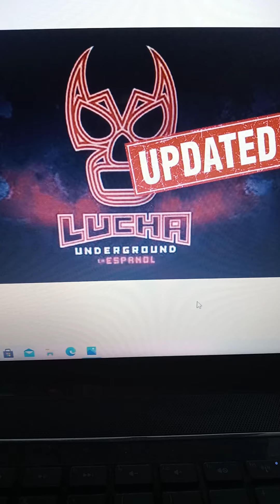Predictions For MLW July 10th. Karen Movie Talk.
MLW Azteca Underground. Lucha Underground Spin-Off. Karen Movie Preview.